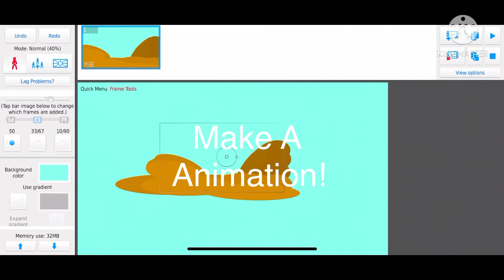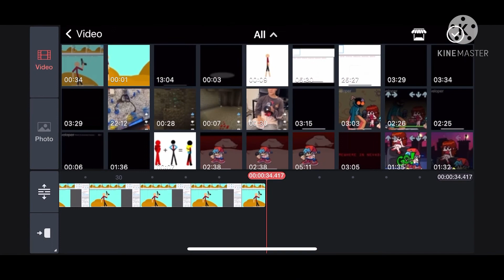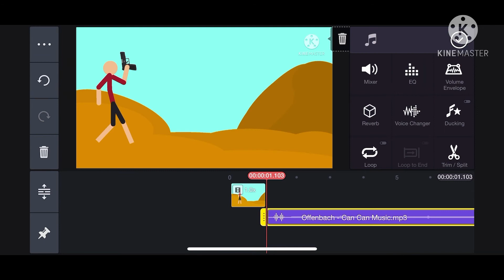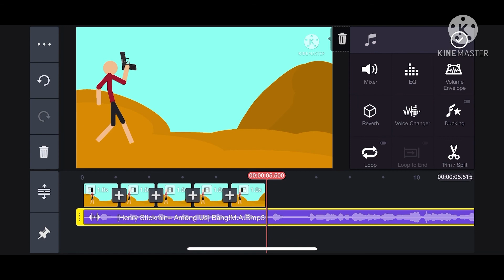How to Add Backgrounds || In your Animations || And Add Music With Kinemaster || Tutorial